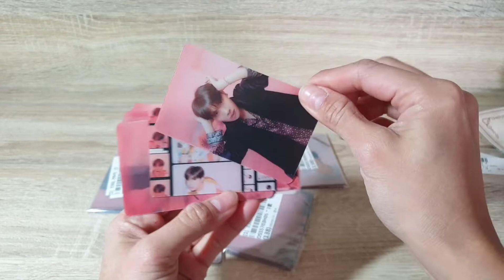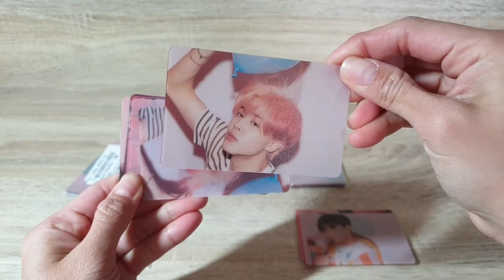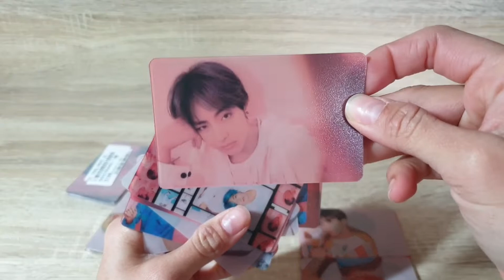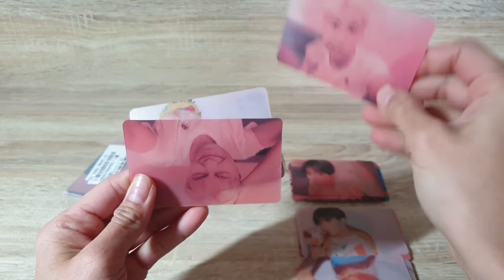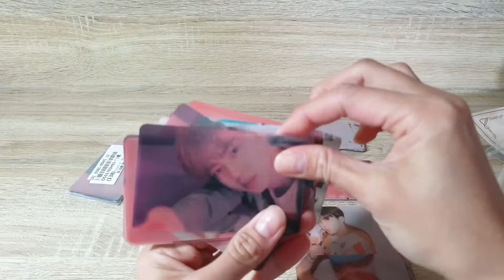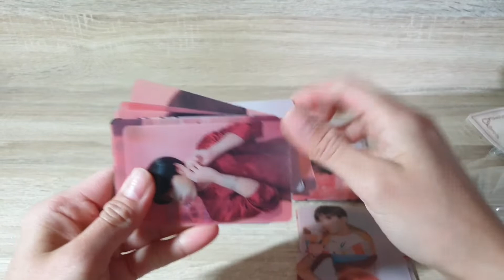BTS Persona: Map of Soul Photocards Unboxing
From: Aliexpress
Not Official

[TJ노래방] Jamais Vu - 방탄소년단(BTS) TJ Karaoke
By: TJ KARAOKE TJ 노래방 공식 유튜브채널